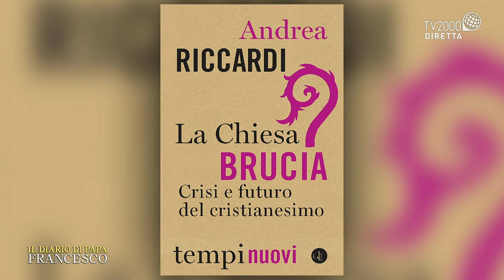Il Diario di Papa Francesco, 20 aprile 2021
"La Chiesa è sempre un vaso di creta, prezioso per ciò che contiene e non per ciò che a volte mostra di sé". Papa Francesco durante un discorso ai membri del Collegio Cardinalizio e della Curia Romana.
La Chiesa è in crisi? E’ la domanda su cui riflettono Gennaro Ferrara e i suoi ospiti, il cardinale Augusto Paolo Lojudice, arcivescovo di Siena - Colle di Val D'Elsa - Montalcino, e Andrea Riccardi, fondatore Comunità Sant’Egidio.